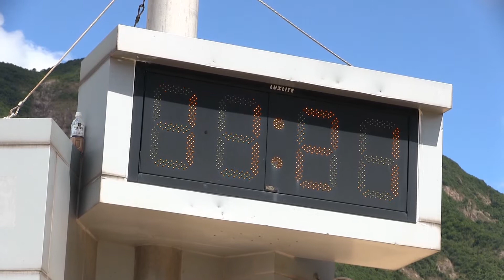HongKong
Hong Kong est une ville fascinante pour son passé et son présent, est la plus grande et la plus peuplée des deux régions administratives spéciales de la République populaire de Chine
Un petit coucou à nos compagnons de voyage Verdié   Jacky